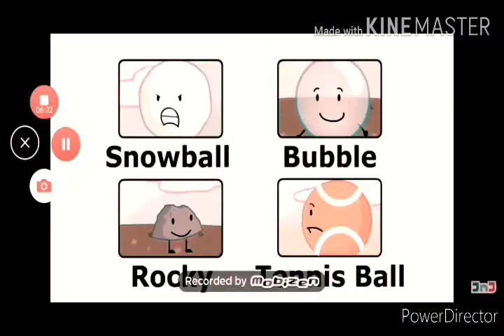Bfdi ourto csupo in lugi group